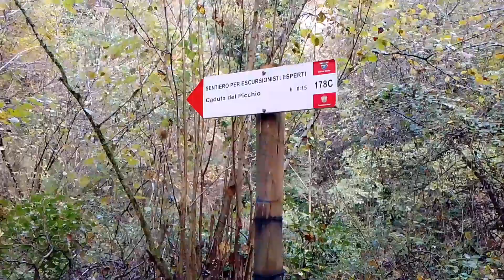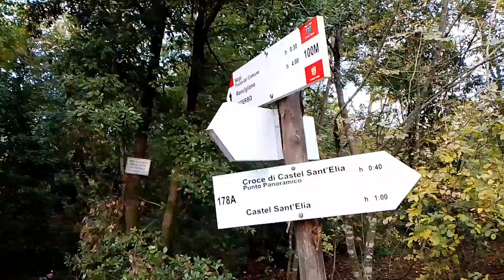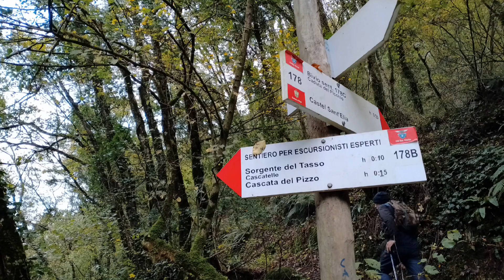Cascate di Nepi VT, con @ABRUZZOTREKKING1962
Cascata del Picchio, cascata del Pizzo, cascata Cavaterra e tagliata dei Cavoni a Nepi, in provincia di Viterbo